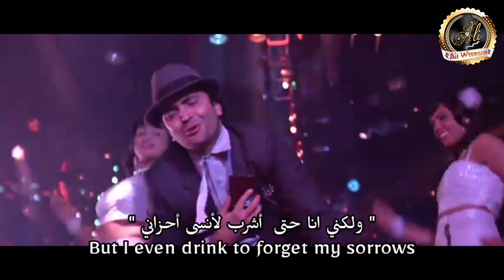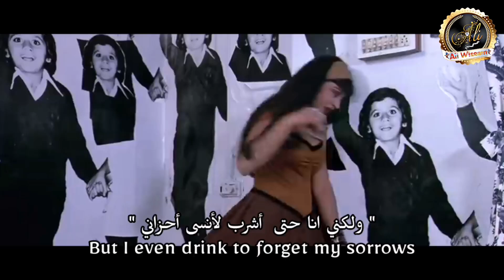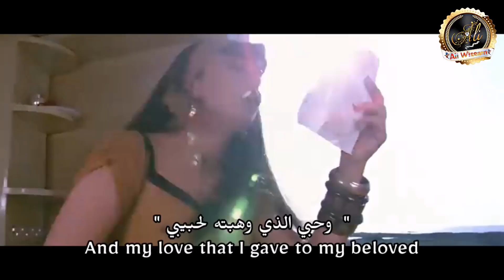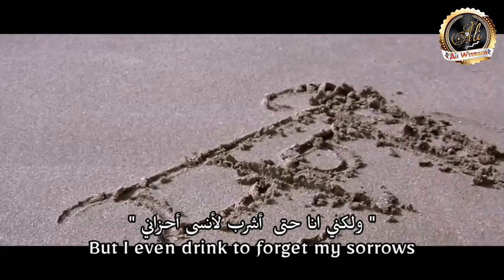Mujhe Pine Ka Shauk Nahin اميتاب باتشان مترجمه فيلم الشيالم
Mujhe Pine Ka Shauk Nahin
اميتاب باتشان
افلام اميتاب باتشان
मुझे पीने का शौक नही
पीता हूँ गम भुलाने को
तेरी यादें मिटाने को
लाखों में हज़ारों में
एक तू ना नज़र आई
तेरा कोई खत आया
ना कोई खबर आई
क्या तूने भुला डाला
अपने इस दीवाने को
खोई वो किताब ए दिल
जिस दिल का है यह किस्सा
एक हिस्सा है पास मेरे
तेरे पास है एक हिस्सा
मैं पूरा करू कैसे
इस दिल के फसाने को
मिल जाते अगर अब हम
आग लग जाती पानी में
बचपन सी वही दोस्ती
हो जाती जवानी में
चाहत में बदल देते